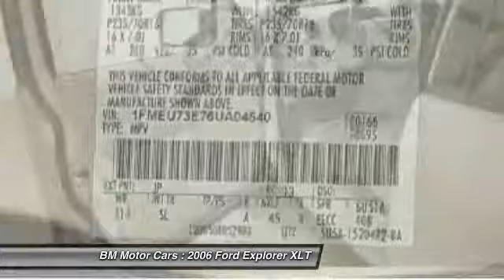2006 Ford Explorer XLT Rahway NJ 07065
2006 Ford Explorer XLT

This vehicle is located at:

BM Motor Cars
1453 Lawrence Street